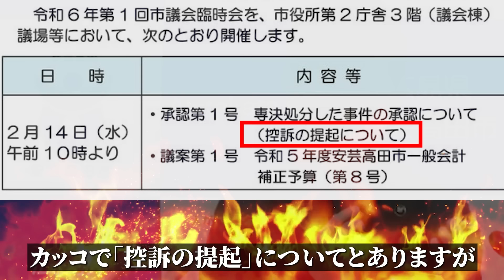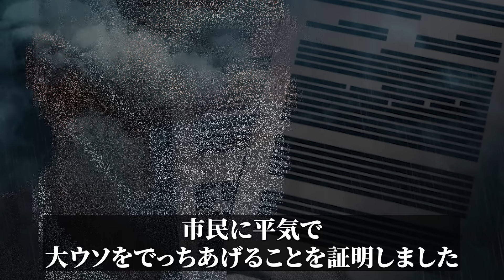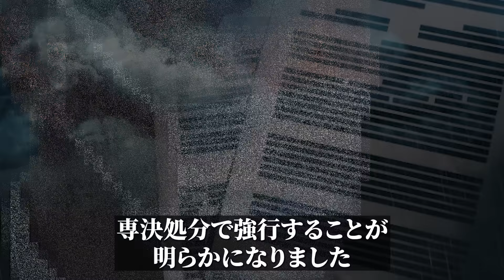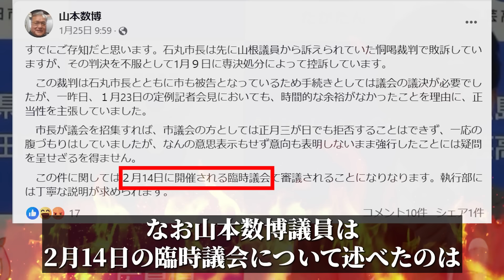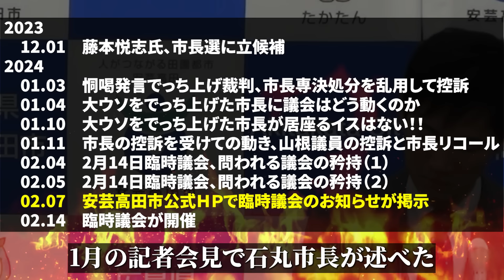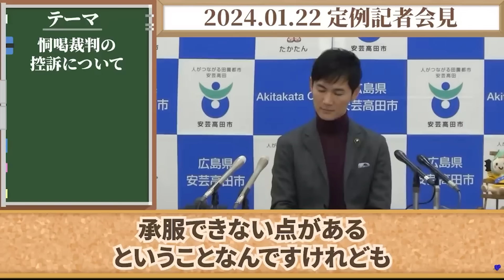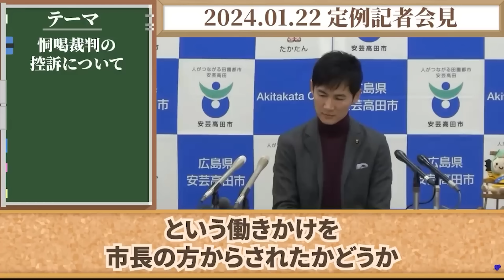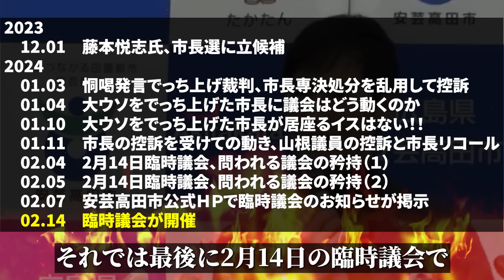【要注目2/14】ついに清志会、解散なるか？市政刷新ネットワーク ブログから清志会の動きを予想【安芸高田市切り抜き＆解説】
2024年2月14日の臨時議会が開催されます。
市政刷新ネットワークのブログから清志会の動きを予想しました。

【72万円を踏み倒し？】石丸市長とポスター裁判について／安芸高田市・切り抜き

【12月25日新着】清志会と揉めるな？涙目で拒否【安芸高田市・切り抜き】

【速報10月22日】石丸市長の初YouTubeライブ・本音で語る【安芸高田市・切り抜き】

【超速報11月27日】議会中の山本議員の姿勢がヤバい！？【安芸高田市・切り抜き】

VOICEVOX:もち子さん、玄野武宏、四国めたん、猫使アル、麒ヶ島宗麟